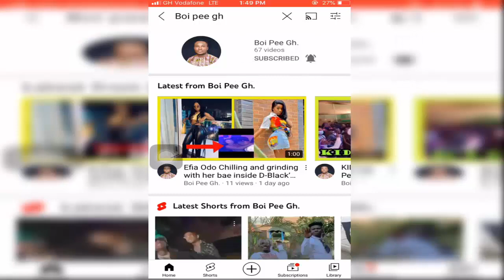BBNaija's Tega Reunite With Husband(Enjoy Watching)